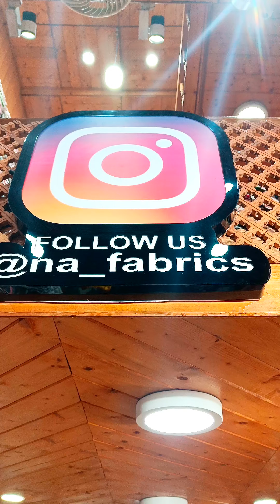velvet makmal Hollywood makmal Dubai makmal available now readymade phern available now